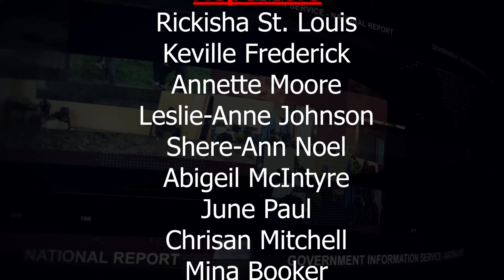Good news for Grenada's Tourism sector as American Airlines adds new flights from Nov 1st, 2021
GIS National Report for Oct 5th, 2021